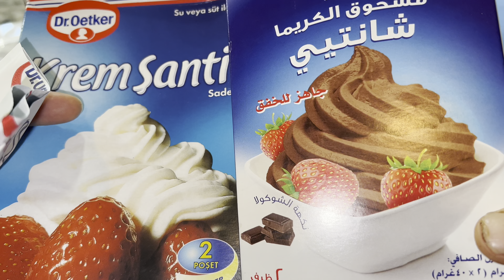كيكة الشوكلاتة الذيذه وبحشوه رهيبه /وصفه ممتازه (chocolate cake)||سفره مع سمر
Chocolate Cake
21/2 cup flour
6 eggs
1 1/2 cups milk
1 cup oil
2 teaspoons baking powder
1/4 teaspoons baking soda
2 tablespoons Nutella chocolate

Stuffing
1 pounds frozen cherry
1/4 cup chocolate chip
Whipped cream

Cream stuffing
2 pack cream chantey
1 cup cold milk
6 tablespoons cream cheese
2 tablespoons butter room temperature

كيكة الشوكلاتة
٢ ١/٢ كوب طحين
٦ حبات بيض
١ كوب زيت نباتي
٢ م ص بيكنج بودر
١/٤ م ص بيكنج صودا للحلويات
٢ م ك شوكولاتة نوتيلا

حشوة الكريمه
٢ علبه كريم شانتيه
١ كوب حليب بارد
٦ م ك جبنة كريمه
٢ م ك زبده بحرارة الغرفه